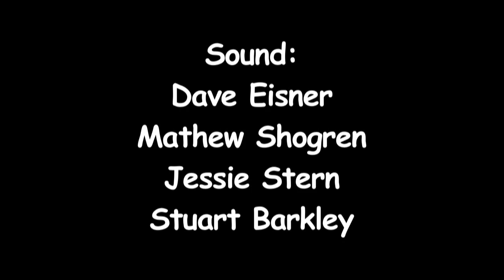"Footsteps", The Nuala Kennedy Band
"Footsteps", performed by The Nuala Kennedy Band with Nuala Kennedy, Kyle Sanna & Dana Lyn in concert at the Institute of Musical Traditions Rockville, Maryland, USA on September 17, 2012.

Nuala Kennedy's singing and flute playing springs from the traditional music of Ireland and Scotland, and from the fathomless realms of her own imagination. A consummate performer with a buoyant personality, her music has been described as unique, evocative, and soul-satisfying.  Her contribution to traditional music has been recognized in her adopted homeland of Scotland, where she has been awarded numerous grants and commissions. Kennedy continues to deepen her understanding of, and commitment to traditional music, which is evident in her powerful and passionate performances.

Sound: Dave Eisner, Mathew Shogren, Jessie Stern, Stuart Barkley

Camera:  Dick Tufts, Ralph Lillie